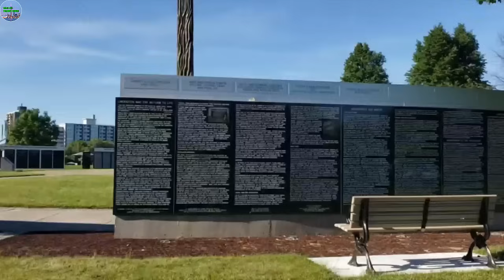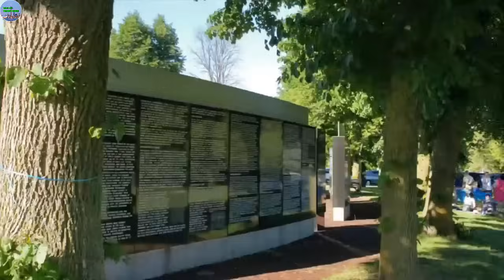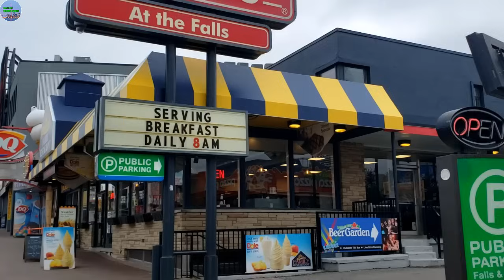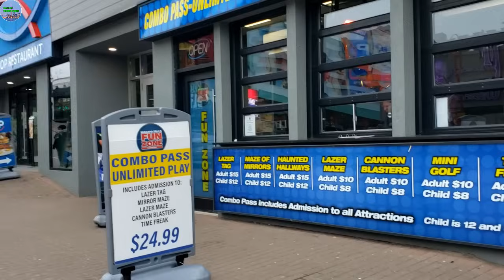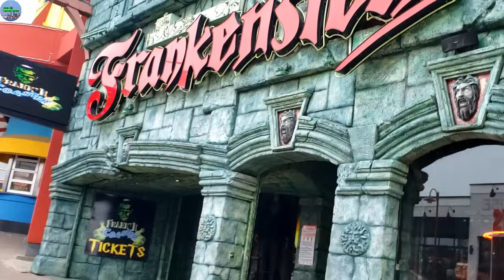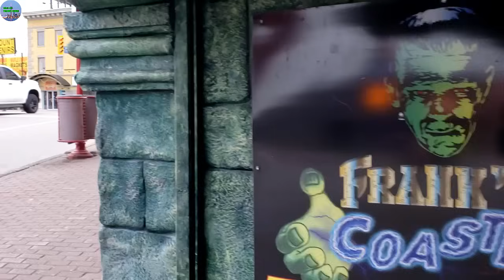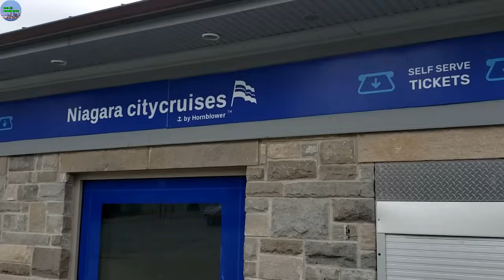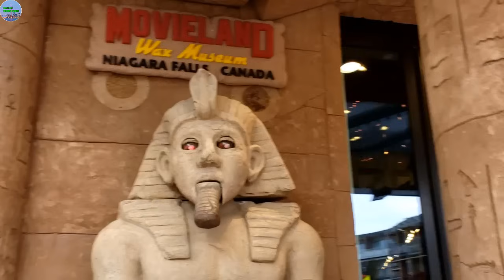A665 - BÁC SĨ GIA ĐÌNH DAVIT TREMD BỊ ĐÁNH GÃY CHÂN BÍ HIỂM